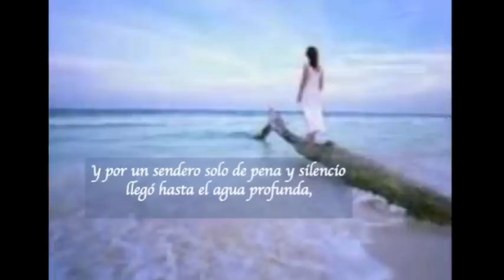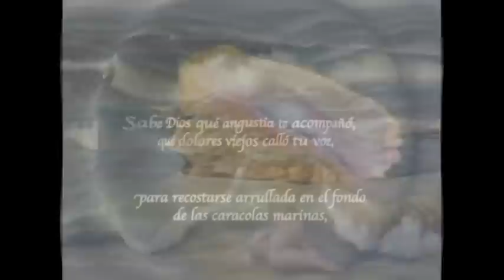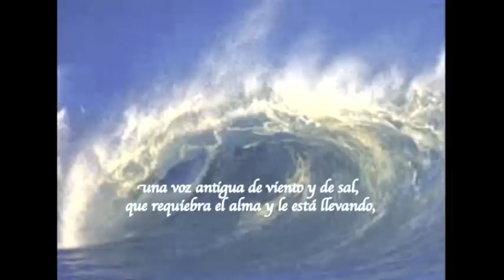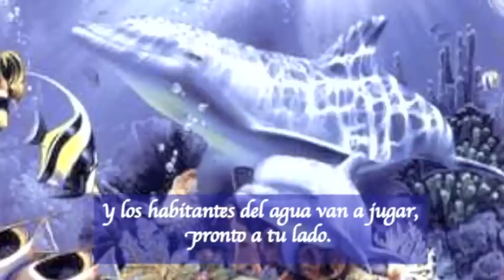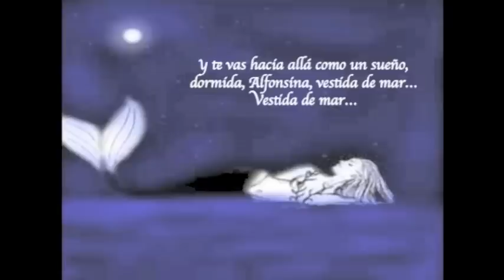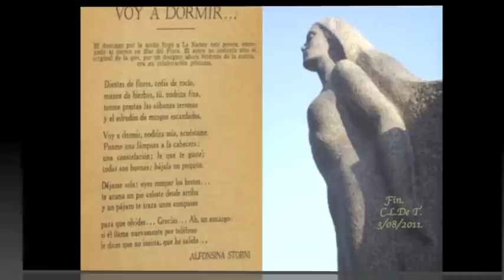"Alfonsina y el Mar"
Canta:        Mercedes Sosa.
Melodía:     Ariel Ramirez.
Letra:           Félix Luna